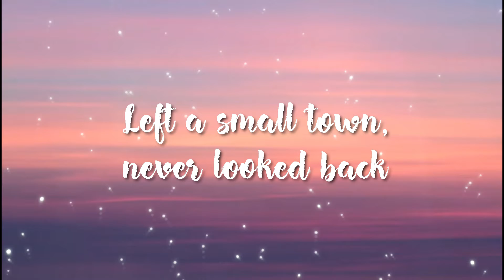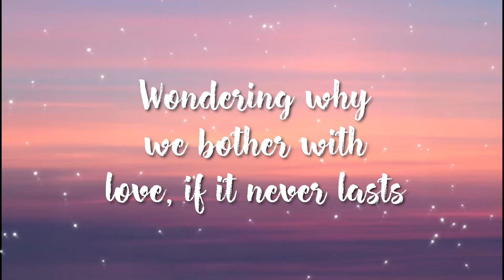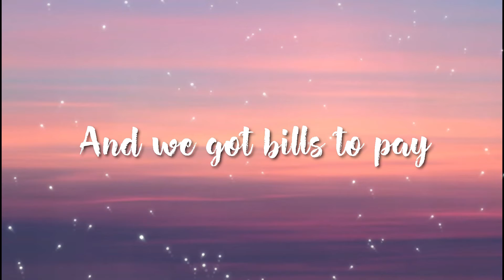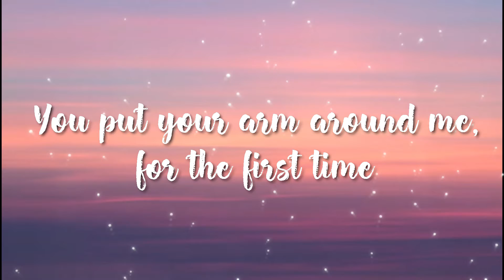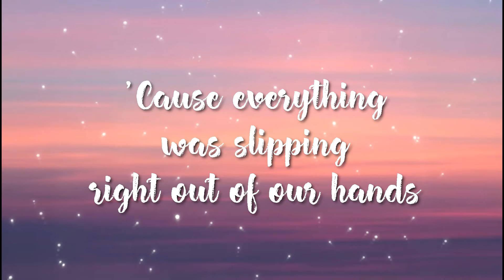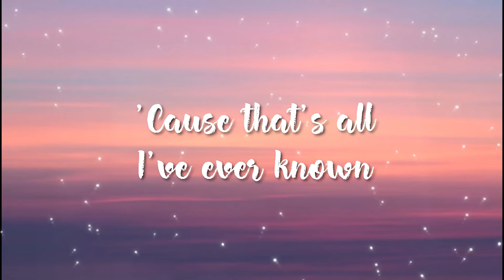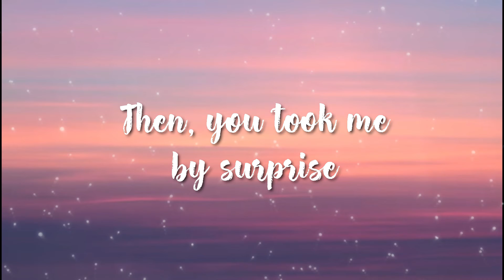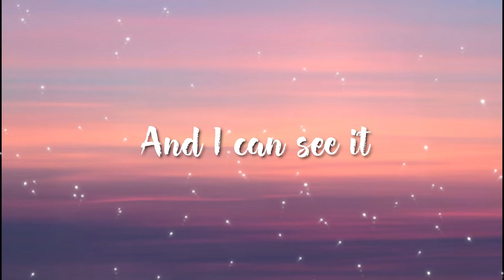Mine - Taylor Swift (Lyric)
🎤 Lyrics: Mine - Taylor Swift
[Verse 1]
You were in college, working part-time, waiting tables
Left a small town and never looked back
I was a flight risk, with a fear of falling
Wondering why we bother with love, if it never lasts

[Pre-Chorus 1]
I say, "Can you believe it?"
As we're lying on the couch
The moment, I could see it
Yes, yes, I can see it now

[Chorus]
Do you remember, we were sitting there, by the water?
You put your arm around me for the first time
You made a rebel of a careless man's careful daughter
You are the best thing that's ever been mine

[Verse 2]
Flash forward, and we're taking on the world together
And there's a drawer of my things at your place
You learn my secrets and you figure out why I'm guarded
You say we'll never make my parents' mistakes

[Pre-Chorus 2]
But we got bills to pay
We got nothing figured out
When it was hard to take
Yes, yes
This is what I thought about:

Do you remember all the city lights on the water?
You saw me start to believe for the first time

[Bridge]
And I remember that fight, 2:30 AM
As everything was slipping right out of our hands
I ran out, crying, and you followed me out into the street
Braced myself for the goodbye
'Cause that's all I've ever known
Then, you took me by surprise
You said, "I'll never leave you alone."

[Chorus 2]
You said, "I remember how we felt, sitting by the water
And every time I look at you, it's like the first time
I fell in love with a careless man's careful daughter
She is the best thing that's ever been mine"
Hold on, make it last
Hold on, never turn back

[Outro]
Yeah, yeah
Do you believe it? (Hold on)
We're gonna make it now (Hold on)
And I can see it
Yeah, yeah
I can see it now (See it now)